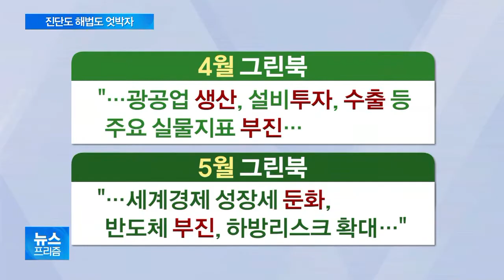계속해서 어긋나는 대통령-정부 경제인식…진단도 해법도 엇박자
경제 상황이 어려운 만큼 정부의 정확한 상황 파악과 적합한 정책 시행이 어느 때보다 중요하겠죠.

그런데 최근 문재인 대통령과 정부의 경제 상황 인식이 어긋나는 모습이 관측돼, 정책도 엇박자가 나는 것 아니냐는 우려가 나옵니다.

이어서 류정훈 기자가 보도합니다.